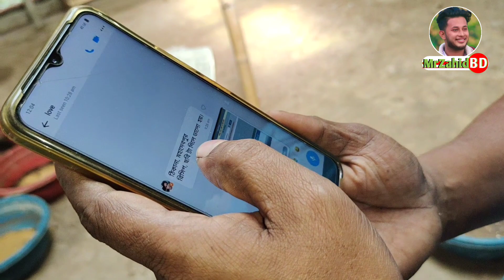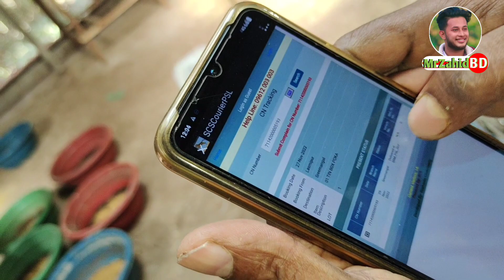অনলাইন থেকে যেভাবে ব্লাক সোলজার কিনলে প্রতারিত হবেননা | Black Soldier Fly Bangladesh | MrZahid BD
চাইলে আমাকে ফেসবুকে ফলো করতে পারেনঃ-

আমি নিজেই একজন উদ্যোক্তা। ভিডিও দেখে কৃষি বা খামারি সেক্টরে এসেছি। এইজন্য প্রতিনিয়ত কৃষি বা খামারি সেক্টরে কেমন লাভ বা লস হয় সেই বিষয়গুলি  নিয়মিত ভিডিওর মাধ্যমে তুলে ধরার চেষ্টা করি। আমার খামারের নিয়মিত ভিডিওগুলি দেখতে আমার সাথে থাকুন। ধন্যবাদ।